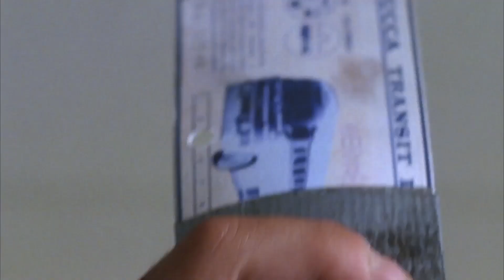The Lost Room: A Hidden Gem You Can't Miss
but he found the room

how is it lost?

Apologies if I seem a bit different this video. A bit sick and it has not been a great week. Also, I realize the lighting is different and thats because i changed the color of one of my usual lights, which made it a tad bit purple.